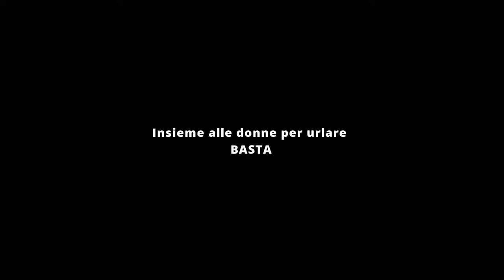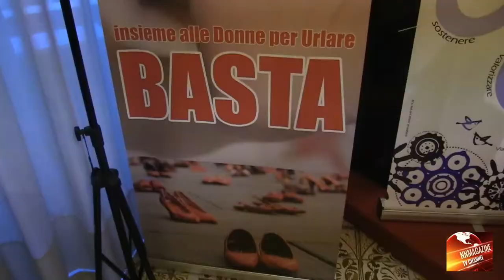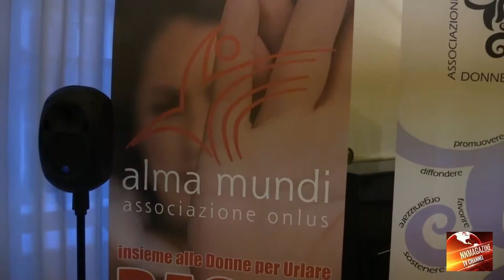Insieme alle donne per urlare BASTA